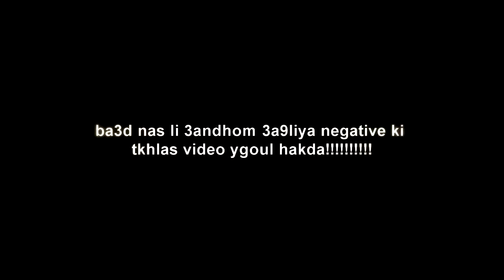youtube video #-8CeZKRlN6o